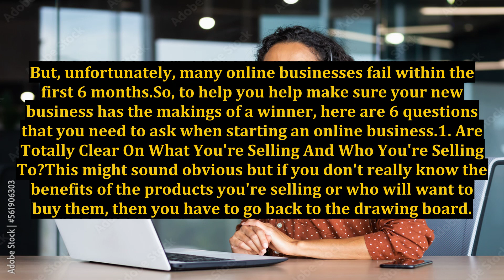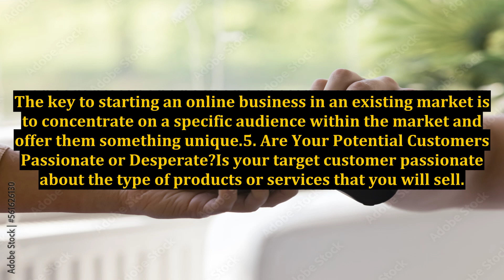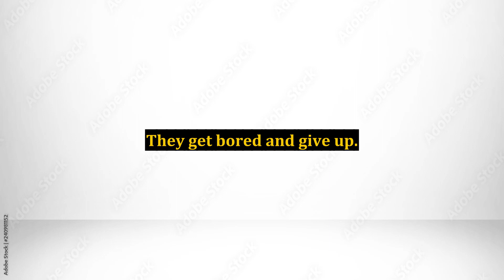6 Questions To Ask When Starting An Online Business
6 Questions To Ask When Starting An Online Business